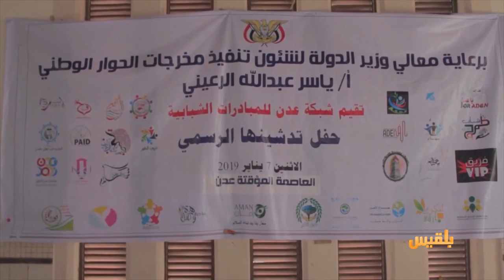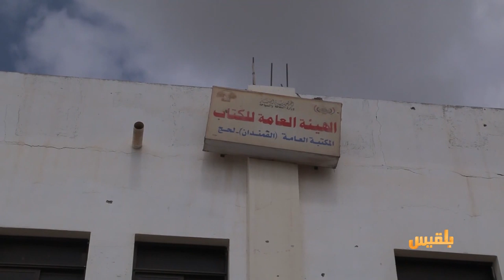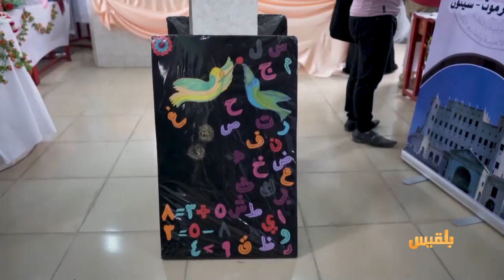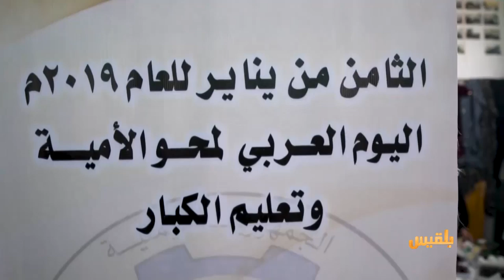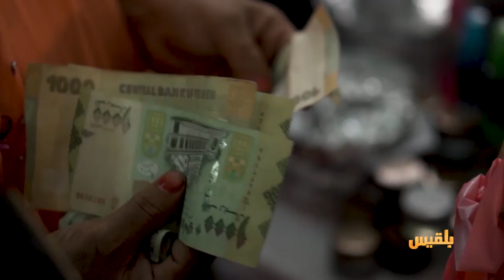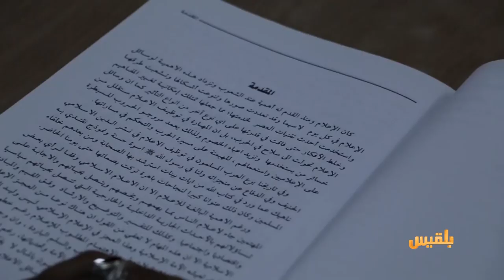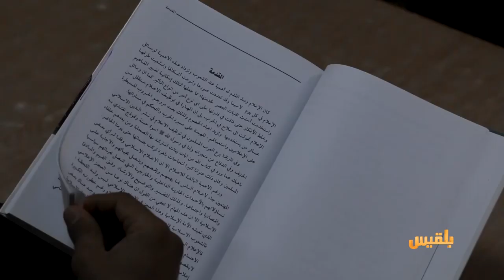أهل المدينة | الثقافة في لحج واقعٌ مغيب في حاضرٍ منسي، ومراكز محو الأمية نافذة أمل لغير المتعلمات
الثقافة في لحج واقعٌ مغيب في حاضرٍ منسي،  ومراكز محو الأمية نافذة أمل لغير المتعلمات | تقديم: سارة جمال الدين

- تعافي النشاط الثقافي في لحج رغم ضعف الإمكانيات..
- مكتب الثقافة في لحج تسكنه أُسر متضررة من الحرب، ومديره يناشد السلطات المحلية بايجاد معالجات.
- مراكز محو الأمية.. تنمية في أوساط الأمهات.